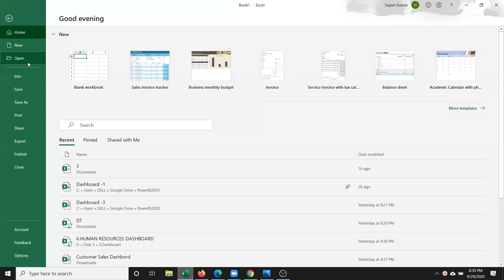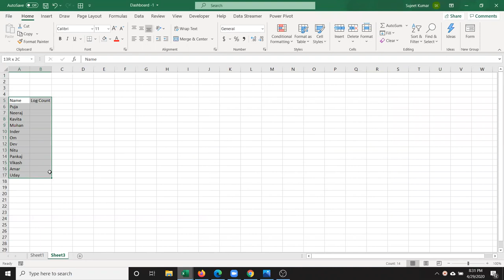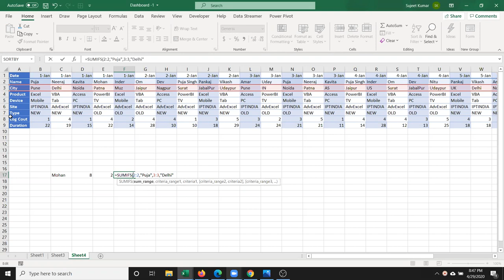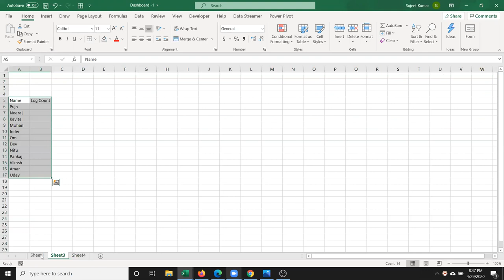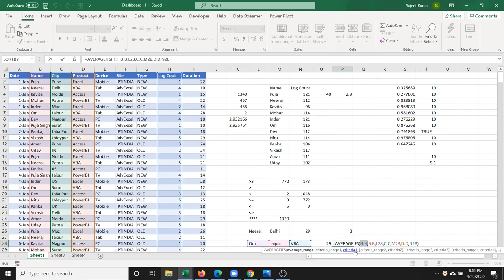Advance Excel Formulas in Hindi